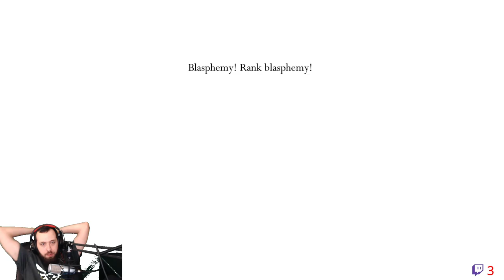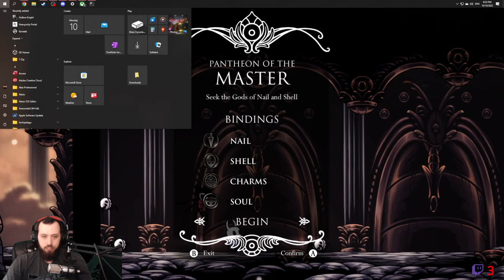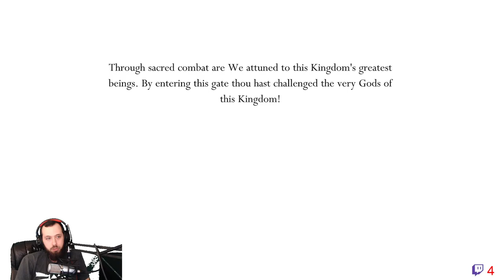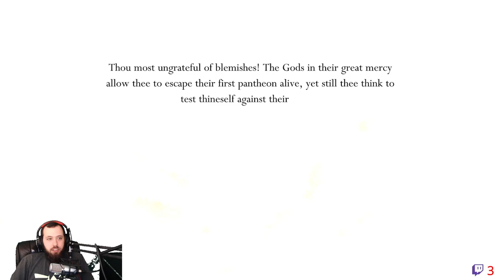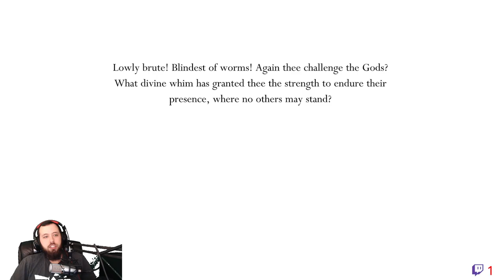Hollow Knight First Playthrough Part 9 (VOD)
Starting the final stretch of the boss rush dlc, then only Nightmare King Grimm and the final boss left (maybe?)